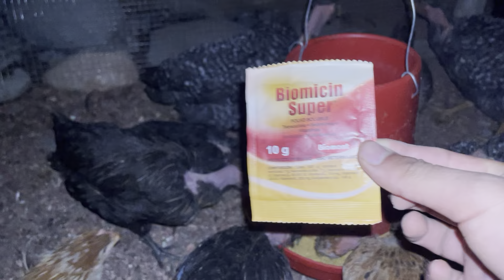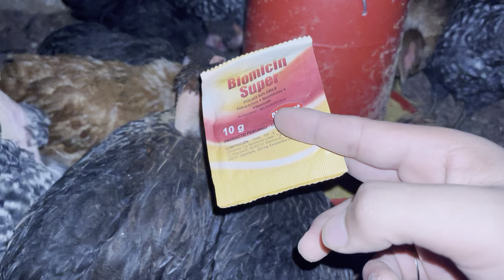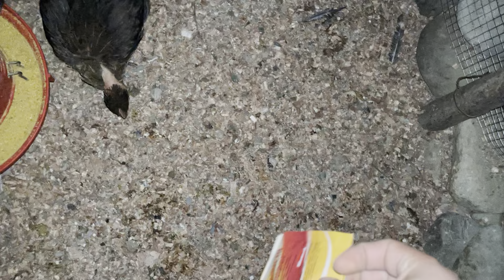Vacunas, antibióticos, pastillas y aún no se dan las gallinas